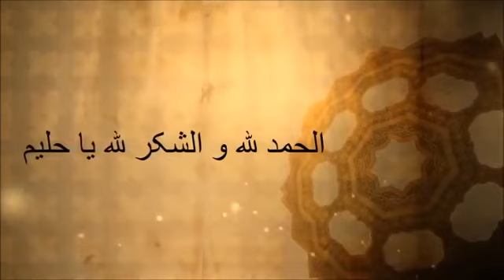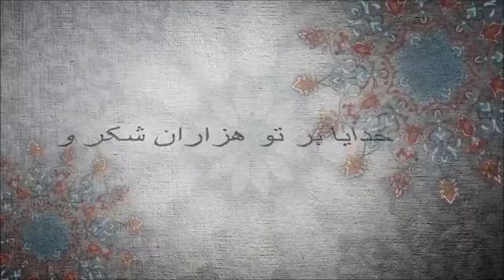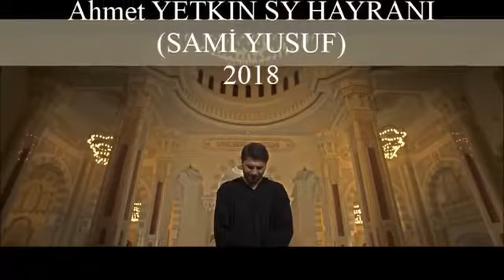Hamdan lilah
Sami yusuf